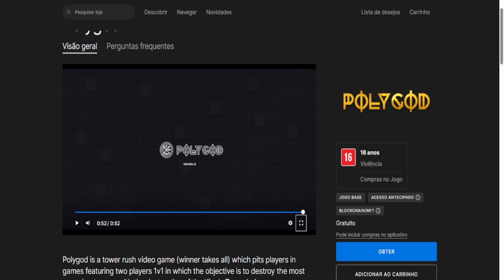JOGOS GRÁTIS na EPIC GAMES para PC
A Epic Games Store oferece jogos grátis constantemente, destaque para uma excelente opção, é o Polygod, um jogo de defesa de torres, disponível de forma gratuita na Epic Games Store. Confiram!
Jogo desenvolvido na Unreal Engine 5 com gráficos ultra realiastas, Envolva-se em uma jogabilidade feroz de tower rush, digna dos próprios deuses.
Polygod é um jogo de corrida de torres (vencedor leva tudo) que coloca os jogadores em jogos com dois jogadores 1v1 em que o objetivo é destruir as torres mais opostas, com a destruição da Torre do Rei sendo uma vitória instantânea.
Destrua as torres mais opostas e dê o golpe final na Torre do Rei para alcançar a vitória!
Mais informações link na descrição ou na página da Epic Games Store.

❤️ Me APOIE no Youtube! Acesse !🔥